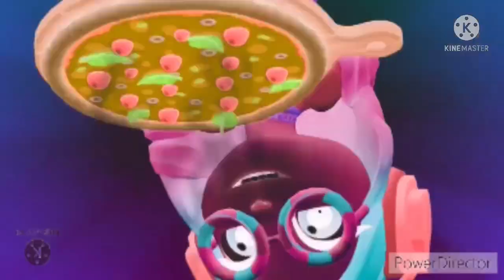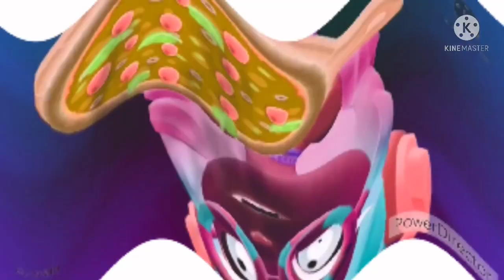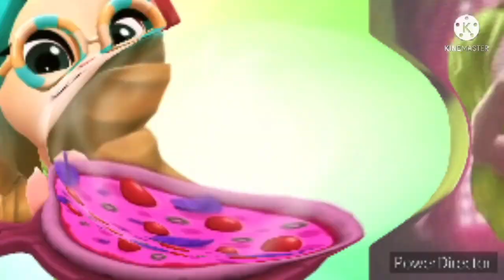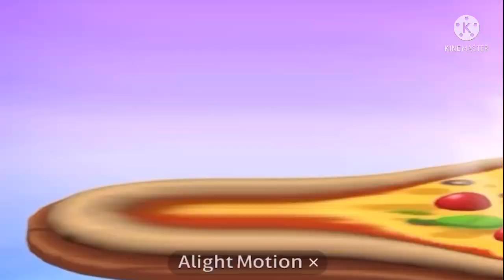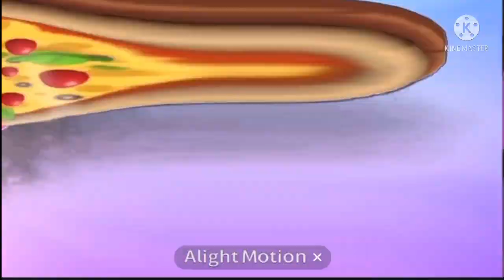Preview 2 MTA2 Pizza & Livi Effects (Sponsored By Preview 2C MCLE2021HDASC Version effects)